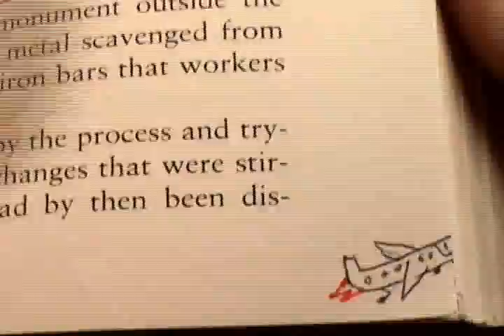In Search of Heita3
My friend Mario and I love heita3's videos.  We are going to Japan and would like to meet him in person.  Hopefully he will want to meet us too.

EDIT He said yes! A movie is in the making.